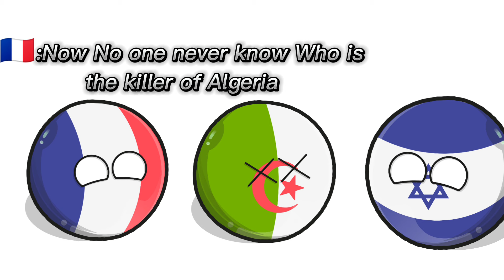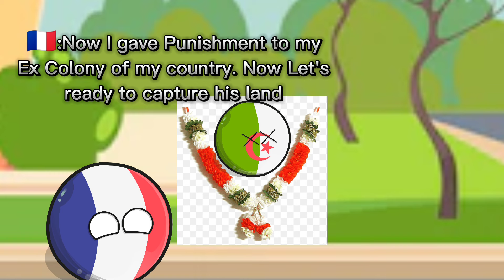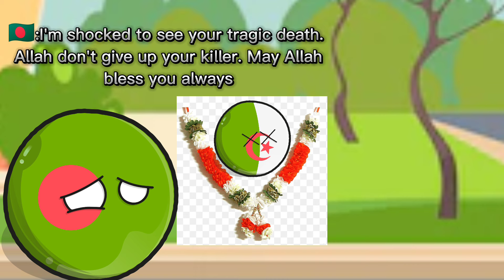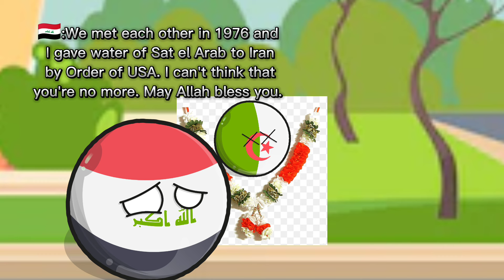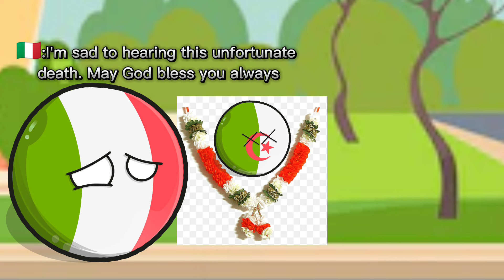Countries in a Nutshell || WHAT IF ALGERIA DIED❓ || Countryballs Reaction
pakistan died other country reaction,